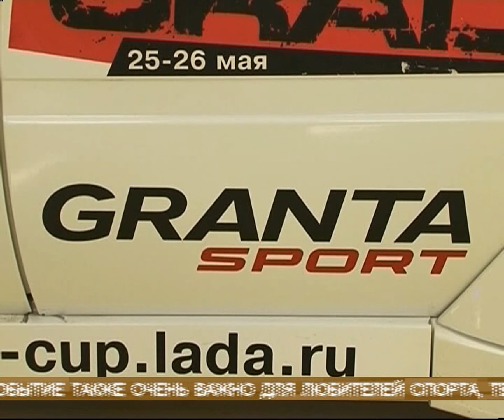В Тольятти начали выпуск дорожной Ladы Granta Sport